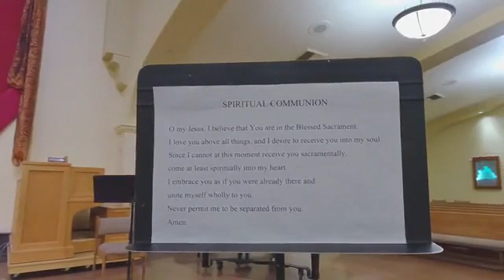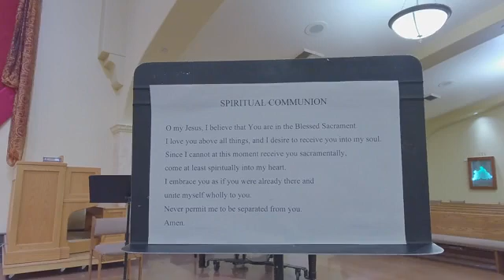Wednesday Morning Mass - 12-29-2021